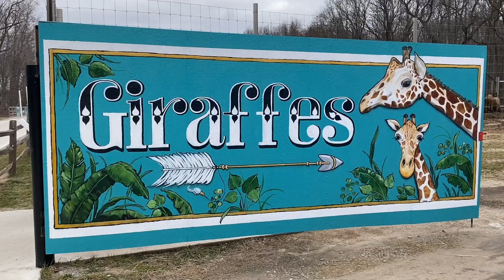Giraffe Facts & Fun!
Giraffe experience, learn about them and the fun at Indian Creek Zoo!